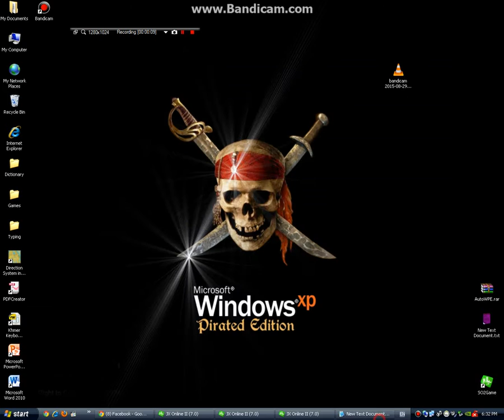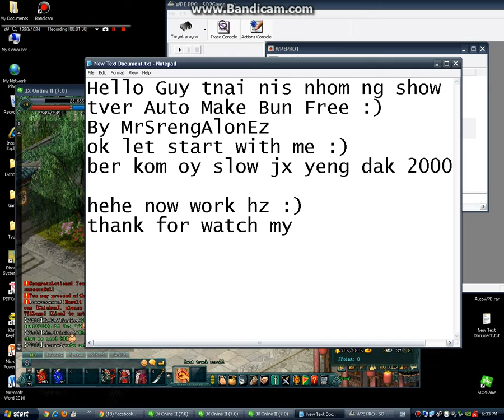How To Make Bun Auto Jx2